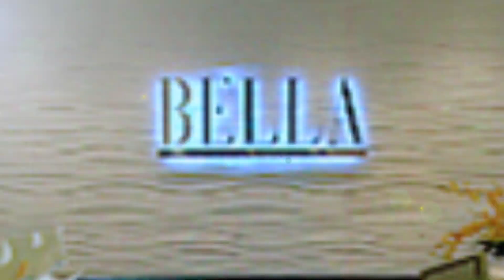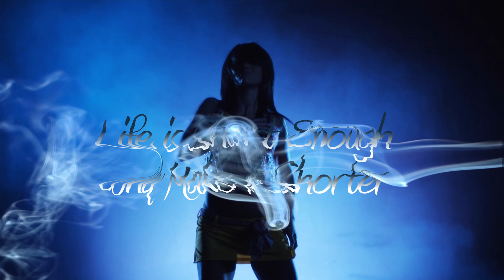Ballyhoo Video Production 2013 Demo Reel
2013 Demo Reel for Ballyhoo Video Production featuring motion graphics design, photography, video and audio. Video editing for TV Commercial and Internet Video is our specialty. We use state of the art equipment and software when creating our videos and commercials. The software we use Adobe After Effects, Final Cut Pro, Motion, Cinema 4D, and Element 3D. We use different video and photography equipment such as Cannon, Sony, Panasonic, Go Pro Hero, Olympus, and Nikon.

The Ballyhoo Video Production team have many years of experience in Photography,  video production, editing, motion graphics design and visual effects.

So when need a TV Commercial or Internet video for your website or Facebook. Think Ballyhoo Video Production.